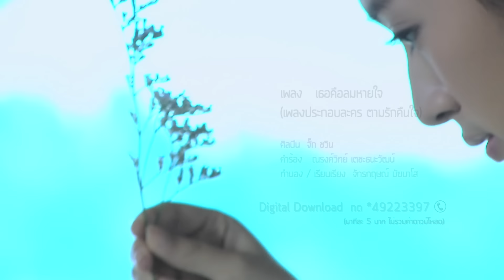เธอคือลมหายใจ Ost.ตามรักคืนใจ | จั๊ก ชวิน | Official MV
Thoe Khue Lomhaichai Ost.Tam Rak Khuen Chai
ศิลปิน จั๊ก ชวิน

เมื่อเธอเดินเข้ามาเป็นส่วนหนึ่งของชีวิต ช่วยเติมเต็มส่วนที่ขาดหาย ทำให้ฉันได้พบกันโลกใบใหม่เปรียบเสมือนลมหายใจที่ขาดไม่ได้ เสียงของนักร้อง นักดนตรีคุณภาพ “จั๊ก ชวิน” ที่สามารถสะกดใจคนฟังได้เป็นอย่างดี และเคยฝากผลงานไว้ในเพลงประกอบละครหลายเรื่อง

เธอเป็นใครไม่สำคัญ  แต่เธอทำให้ตัวฉัน  ได้พบโลกใบใหม่
ได้เรียนรู้ ความรักและความเข้าใจ เมื่อเราได้รักใคร ที่เขาก็รักเรา

* เธอมาเติมแต่งหัวใจ ให้ใจโทรมๆมีวันที่สวยงาม ตั้งแต่เธอ เดินเข้ามา เป็นส่วนนึงชีวิตฉัน

**เธอคือลมหายใจ จากนี้ไม่มีเธอไม่ได้ ชีวิตของฉันเริ่มต้นใหม่ จากที่ไม่เคยมีใคร
เธอทำให้ฉันนั้นเข้าใจ  ว่าความรักที่แท้จริงเป็นอย่างไร

รักที่เธอมีให้กัน  เป็นสิ่งที่ในใจฉัน  ค้นหามาแสนนาน
เธอเปลี่ยนแปลง ความเหงาที่มีวันวาน ให้จางและหายไป ด้วยรักที่เธอมี